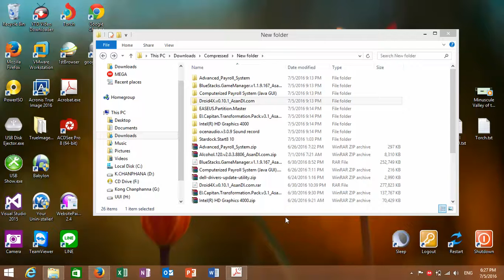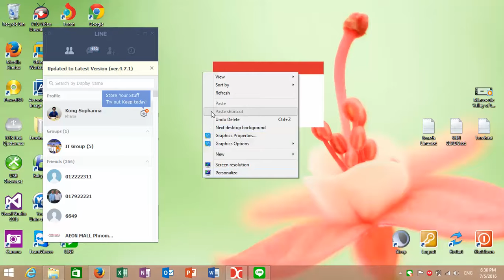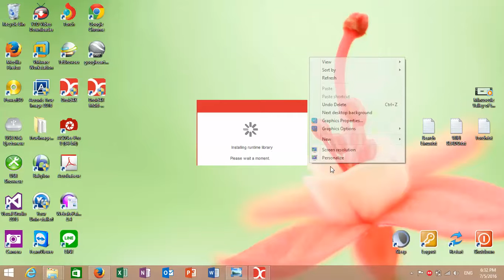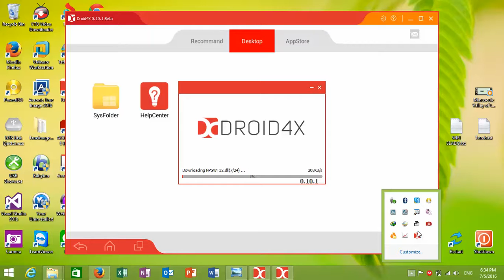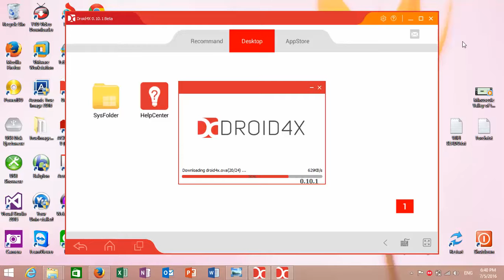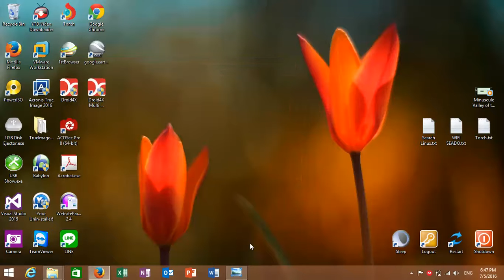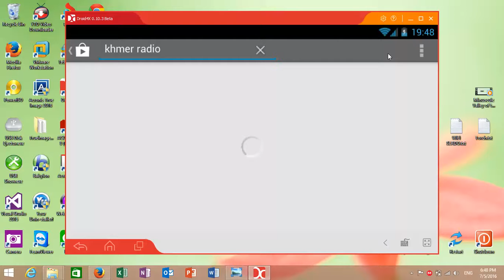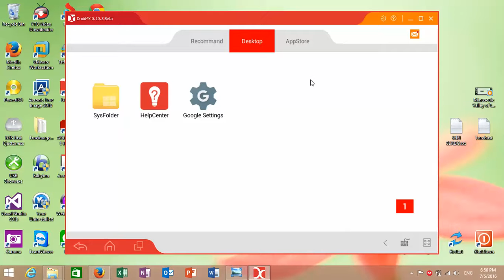How to install Droid4X v0 10 1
How to install Droid4X v0 10 1, droid4x, installation (award-winning work), software (industry), adroid emulators, طريقة تفعيل اللغة العربية, حل مشكلة, اللغة العربية, اندرويد, تطبيق, تنزيل, طريقة, شرح, cài đặt file apk, giả lập andoi, coc play on pc, game apk, clash of clans, clash of clans pc, download (website category), how-to (website category), personal computer (video game platform), get the offline installer, andy android emulator, coc, android (operating system), emulator (software genre), how to install en office professional plus 2016, how to install acronic 2016, how to install acrobat 2016, how to install acdsee pro 8, how to change start button on windows 8 1, droid4x v0 10 1, how to install, how to install droid4x v0 10 1